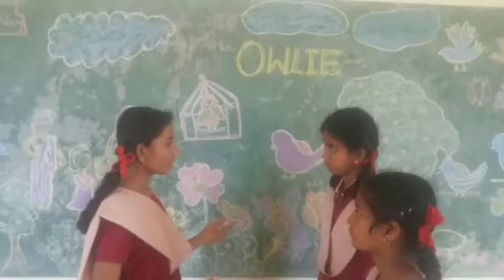VI STD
OWLIE LESSON (STORY TELLING BY MY STUDENTS )